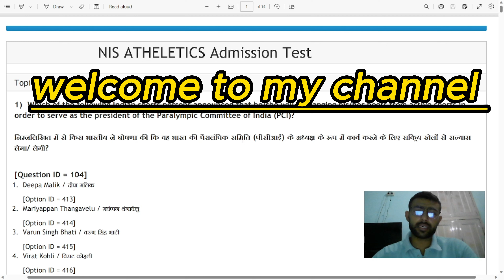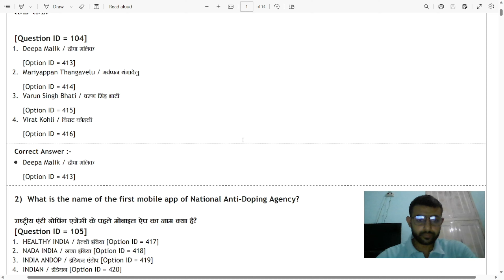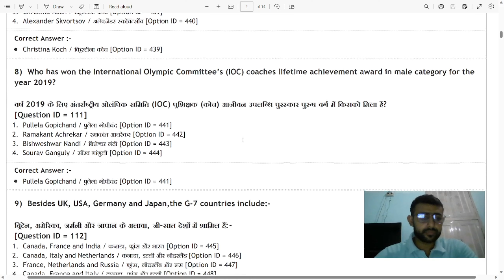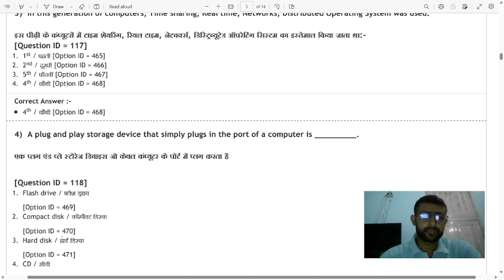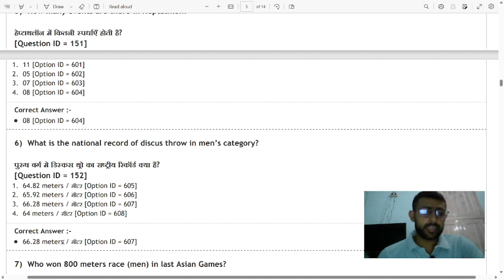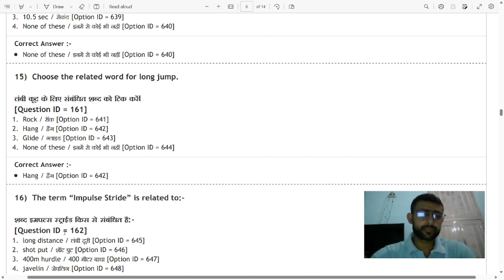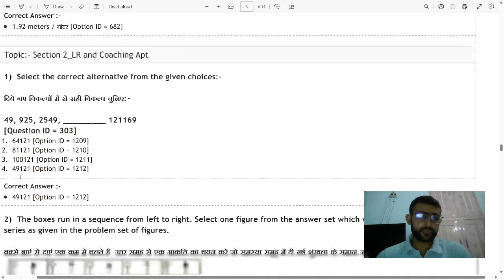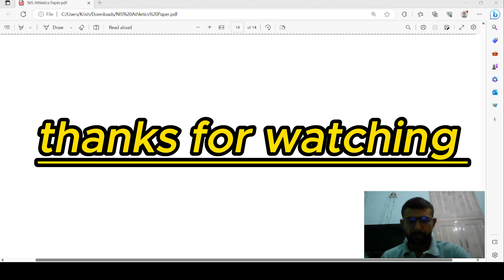NIS DIPLOMA COURSE DETAIL AND EXAM QUESTION KAISE HOTA HAI EK BAR DEKHO APKA SELECTION PAKKA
NIS Athletics Coach